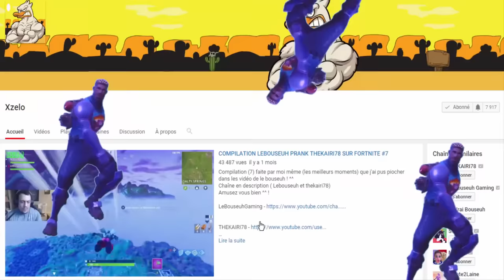JE ME FAIS INSULTER PAR DES ANGLAIS SUR FORTNITE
Salam les rhey, bienvenue sur ma chaîne youtube, su ma chaîne vous pourriez trouver des vlog et des lives sur FORTNITE, je compte sur vous pour vous abonner et mettre des pouces bleu sur mes vidéos pour plus de vidéo.

Télécharger mon appli pour pouvoir être au courant de tout!